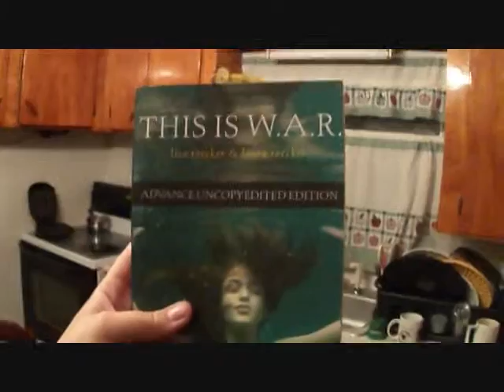Why the Wait Day: 159 8 6 13)